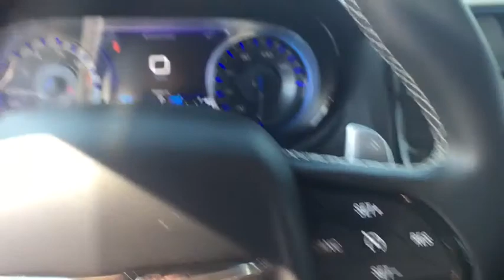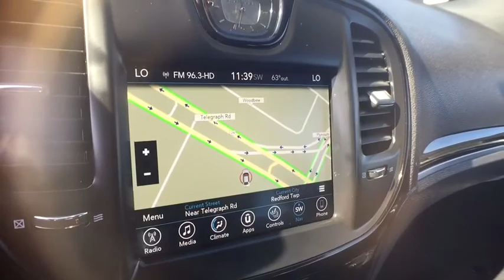2017 Chrysler 300 Livonia, Northville, Dearborn Heights, Westland, MI HH534796A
Billet Silver Metallic Clearcoat Used 2017 Chrysler 300 available in Redford, Michigan at Snethkamp CDJR. Servicing the Livonia, Northville, Dearborn Heights, Westland, MI area.

Snethkamp CDJR
11600 Telegraph Road

DETAILED INSPECTION BY CERTIFIED MECHANIC, Bluetooth, Backup Camera, DUAL-PANE PANORAMIC SUN ROOF, AWD, 1-YR SiriusXM Guardian Trial, 300S Premium Group, 5-Year SiriusXM Traffic Service, 5-Year SiriusXM Travel Link Service, 8.4 Touchscreen Display, Apple CarPlay, Auto-Dimming Exterior Driver Mirror, Blind Spot & Cross Path Detection, Dual-Pane Panoramic Sunroof, Exterior Mirrors Courtesy Lamps, Exterior Mirrors w/Supplemental Signals, For Details Visit DriveUconnect.com, Google Android Auto, GPS Antenna Input, GPS Navigation, HD Radio, Integrated Center Stack Radio, Integrated Voice Command w/Bluetooth, Media Hub (2 USB, AUX), Navigation System, ParkSense Front/Rear Park Assist System, Power Multi Function Mirror Manual Fold, Radio: Uconnect 4C Nav w/8.4 Display, SiriusXM Satellite Radio, SiriusXM Traffic Plus, SiriusXM Travel Link, USB Host Flip. Certified. billet silver metallic clearcoat 2017 Chrysler 300 S AWD 8-Speed Automatic 3.6L V6 24V VVTbrbrRecent Arrival! 18/27 City/Highway MPGbrbrChrysler Details:brbr  * Powertrain Limited Warranty: 84 Month/100,000 Mile (whichever comes first) from original in-service datebr  * Vehicle Historybr  * Warranty Deductible: $100br  * Includes First Day Rental, Car Rental Allowance, and Trip Interruption Benefitsbr  * Limited Warranty: 3 Month/3,000 Mile (whichever comes first) after new car warranty expires or from certified purchase datebr  * Roadside Assistancebr  * Transferable Warrantybr  * 125 Point Inspection